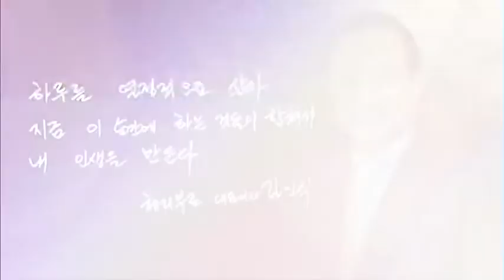[더 리더] 김인식 체리부로 회장 '육계 수직계열화 시스템으로 최고 품질의 닭고기 제공하는 체리부로'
12/09 더 리더

출연: 체리부로 김인식 회장
진행: 머니투데이방송 박호진 부장

시청자 여러분 안녕하십니까? 더리더 박호진입니다. 최근 아프리카돼지열병 사태로 돼지고기 대체육인 닭고기에 대한 관심이 커지고 있습니다. 실제로 돼지고기 수요는 줄고 닭고기를 찾는 소비자가 늘면서 닭고기 가격이 소폭 상승했는데요. 오늘 더리더에서는 지난 30년간 닭고기 한 우물만 고집한 체리부로 김인식 회장을 모시고 우리나라의 육계산업 현황과 전망에 대한 얘기 나눠보도록 하겠습니다.